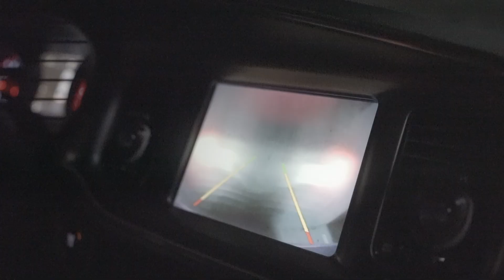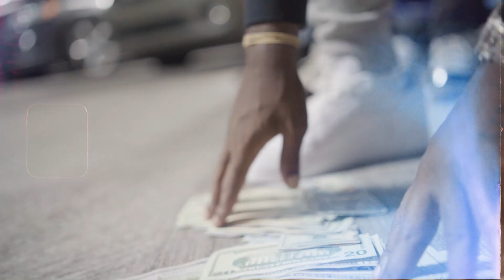J7EVEN-RAN IT UP [OFFICIAL MUSIC VIDEO]